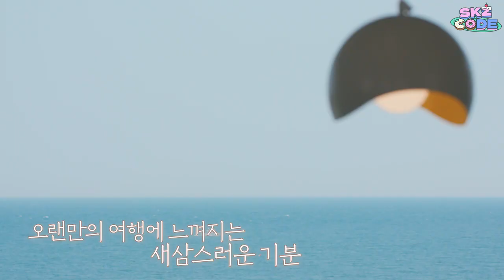SUB ESPAÑOL [SKZ CODE] EP.20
podrías ayudar a mejorar mí contenido donando en este link ,recuerden no importa la suma  ,hasta lo más mínimo cuenta y sirve ,y si no pueden no importa xq me ayudan consumiendo mí contenido
link acá abajo 👇🏼

yo solo me encargue de traducirlo.

Descargo de responsabilidad de derechos de autor Según la sección 107 de la Ley de derechos de autor de 1976, se permite el "uso justo" para fines tales como críticas, comentarios, informes de noticias, enseñanza, becas e investigación. El uso justo es un uso permitido por la ley de derechos de autor que de otro modo podría infringir. Sin ánimo de lucro, educativo o personal.